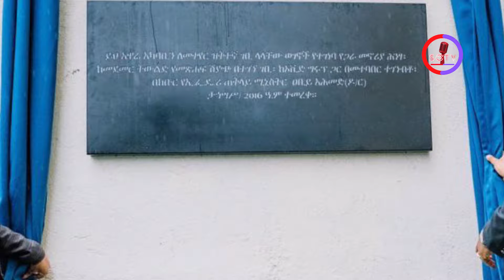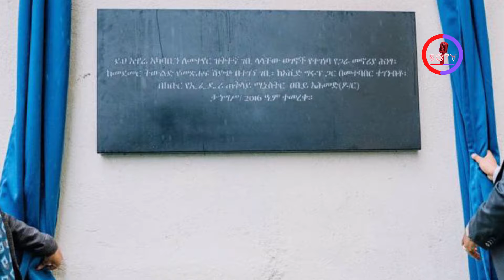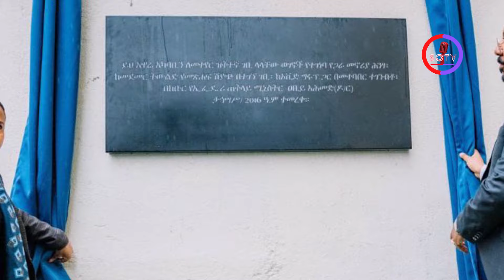DEG__abiye o maanta barlamanka maryaha looga dhigay &heshiiska o si lamafilan &dhacdo argagax o mant